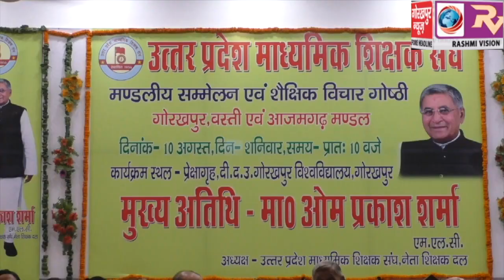उ0 प्र0 माध्यमिक शिक्षक संघ के मंडलीय सम्मेलन एवं शैक्षिक विचार संगोष्ठी का किया गया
उ0 प्र0 माध्यमिक शिक्षक संघ के मंडलीय सम्मेलन एवं शैक्षिक विचार संगोष्ठी का किया गया आयोजन, शिक्षकों के साथ हो रही उपेक्षाओं पर हुई चर्चा